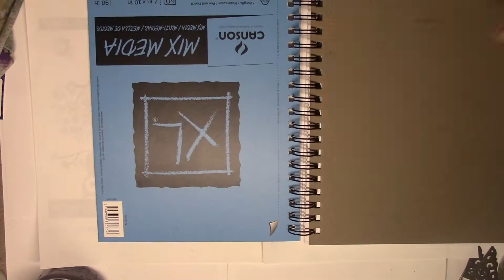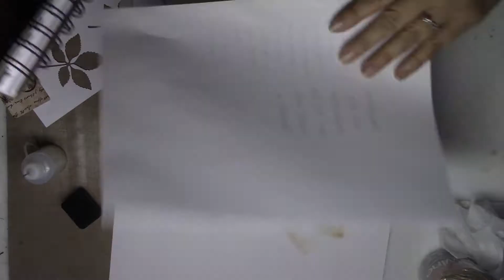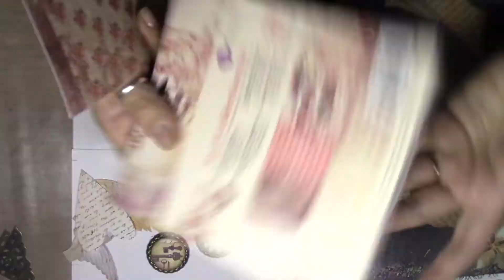New Art Journal cover layout part 1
Art journaling does not come easy to me, I always have a plan and art journaling can be somewhat spontaneous, so Im trying to learn to just flow with it and have fun with it.  Im hoping to continue getting  inspired  by so many talented art journal artist out there. And someday finally have a great art journal.

Pinterest.com/enchantedgiftss

Materals:
canson 7x 10 mixed media 98lb art book
black gesso
book pages
household kitchen mat
natural twine
metal beads
metal corners
graphic45 quote
tim holtz  idea -ology fastners
fiber castell pit pens
perfect pearls
fabri-tac
glossy accents
die cut leaves
6x6 epiphany cardstock collection
6x6 tales of you & me cardstock collection
embossed cardstock
deli/wax paper print technique
distess inks
archival inks